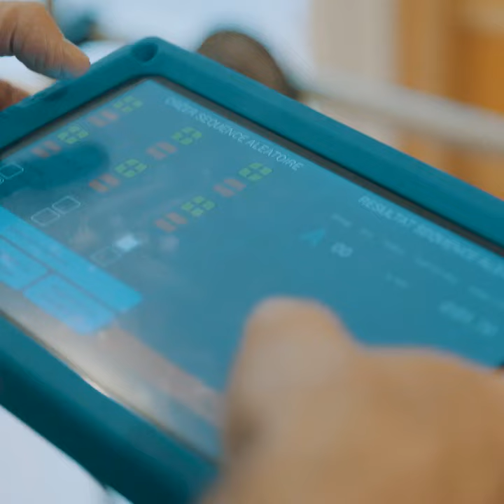Thierry Neuville Workout 1 1 FB English